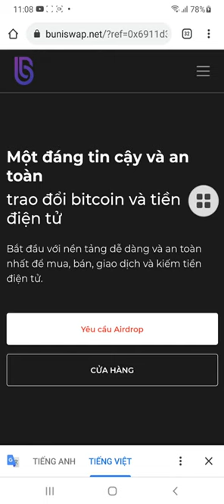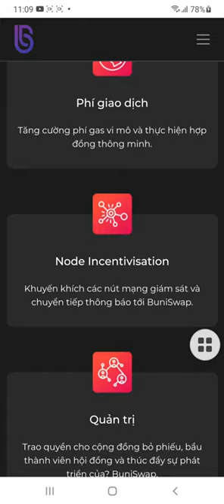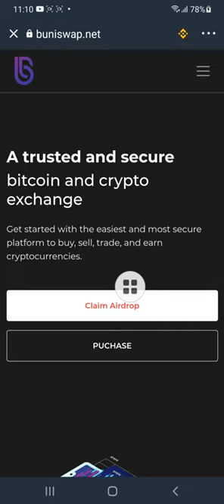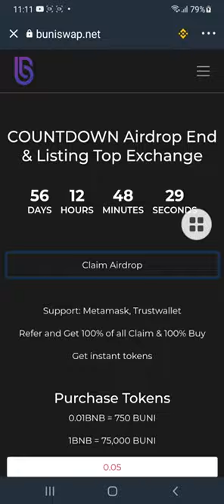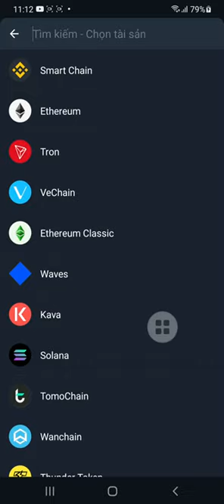Claim Airdrop Nhận 12 Token BuniSwap, Mạng BSC Ví Trustwallet, MetaMask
+ Bước 1: Sao chép Contract :  0xe3ffb03a5f9b62f8aa0e128dfd55a03860c189f5

+ Bước 2: Truy Cập Web Tại Đây Click ( Claim Airdrop ) Nhận Token